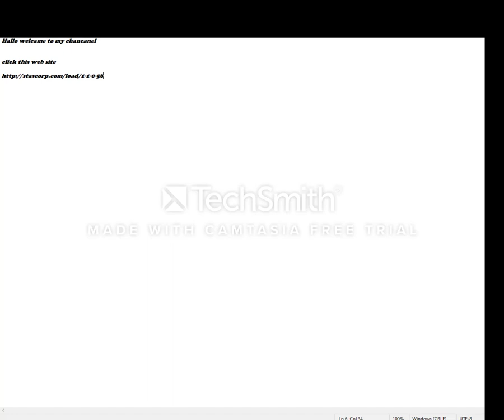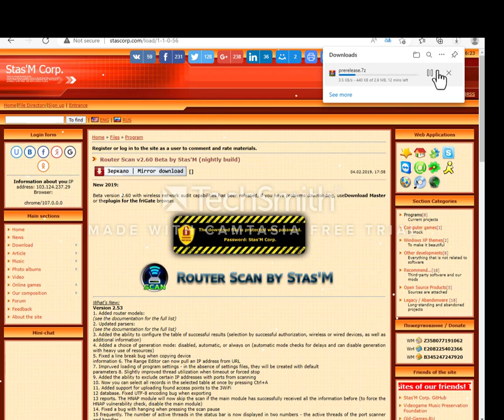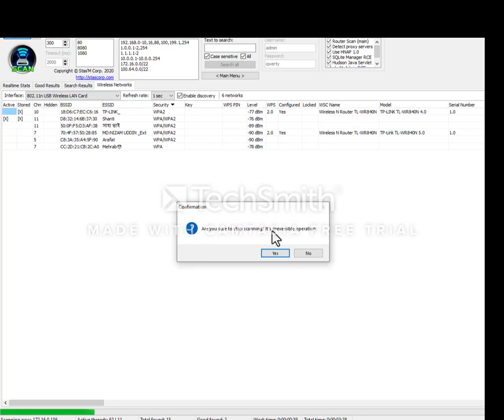wifi crack password on your pc@ windows 10, new softower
The information provided in this video should not be used to commit any illegal activities. Hacking is a crime and can result in serious legal consequences. If you are caught hacking, you could face fines, jail time, or both.